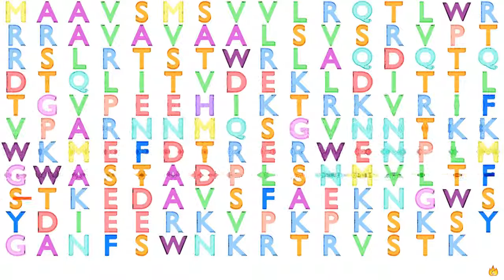Gene Music using Protein Sequence of NDUFS4 "NADH DEHYDROGENASE (UBIQUINONE) FE-S PROTEIN 4, 18KDA "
Gene Music using Protein Sequence of NDUFS4 'NADH DEHYDROGENASE (UBIQUINONE) FE-S PROTEIN 4, 18KDA (NADH-COENZYME Q REDUCTASE)'